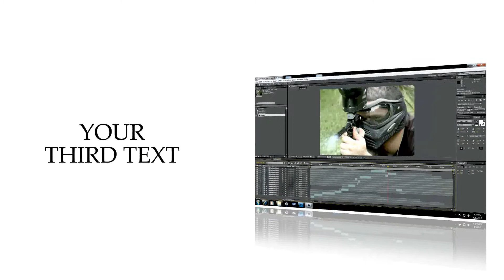Infectious Productions Free Website Promotion Template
Enjoy An Elegant Website Promotional Template FREE! Simply Download The File, Open After Effects, Replace Pictures With Screen Shots Of Your Website, Upload And Share Your Site To The World!